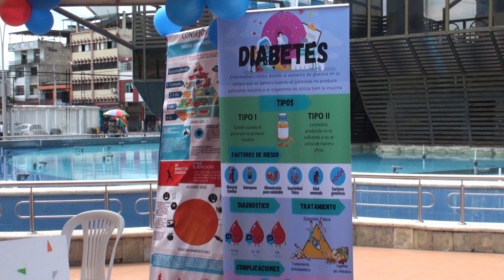SE LLEVO A CABO UNA CASA ABIERTA DENOMINADA • NUESTRO PLANETA, NUESTRA SALUD”EN LA PLAZA COLON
EN LA PLAZA COLON DE MACHALA SE LLEVO A CABO UNA CASA ABIERTA DENOMINADA • NUESTRO PLANETA, NUESTRA SALUD”, LA MISMA ESTUVO A CARGO POR PARTE DEL PERSONAL DEL HOSPITAL TEÓFILO DÁVILA.